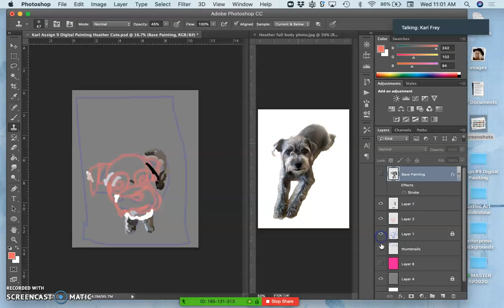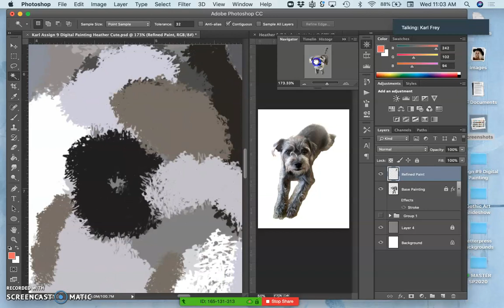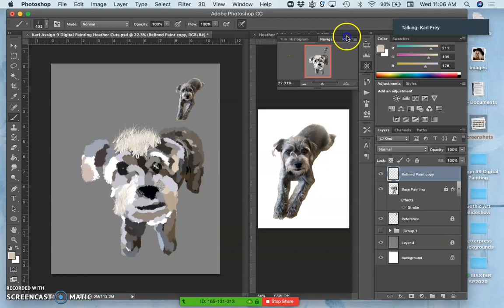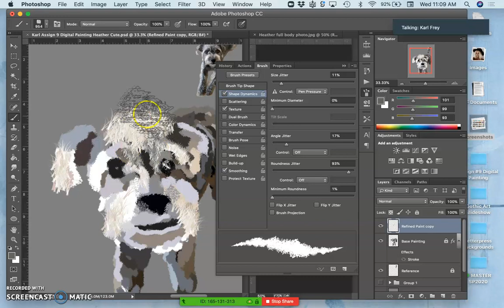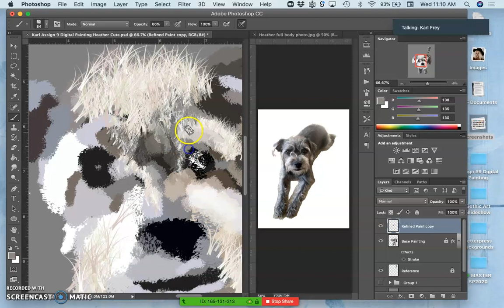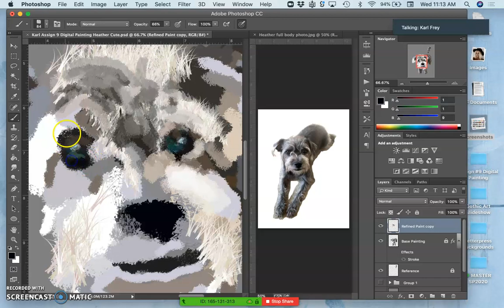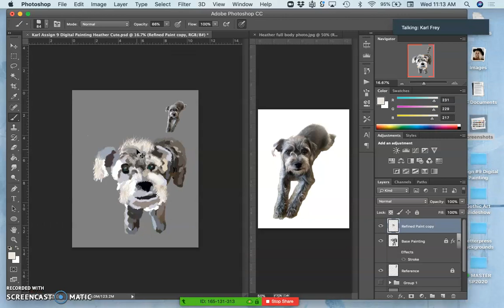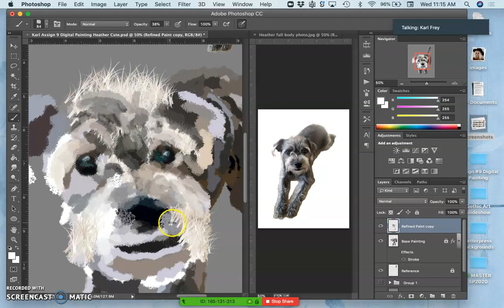5 Setting Up a Refined Paint Layer